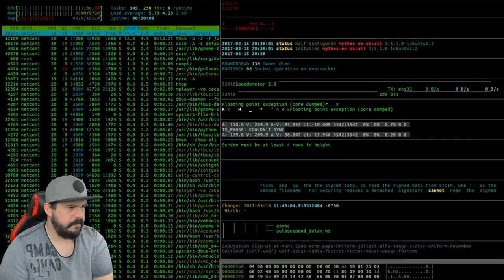Deponia - der lästige Magnet Bug (German) #05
Hallo Leute und Herzlichen Willkommen zurück zu einer kleinen Runde Rätselspaß mit Deponia

Das Spiel:

Soweit das Auge reicht – nur Müll. Deponia ist kein traumhaftes Urlaubsparadies, die Bewohner aber haben Träume. Allen voran Rufus. Er hat die Nase voll und wünscht sich nichts sehnlicher, als sein Heimatdorf Kuvaq eines Tages zu verlassen. Immer wieder versucht er auf haarsträubende Art und Weise diesen trostlosen Ort zu verlassen.

Eines Tages fällt ihm unverhofft das geheimnisvolle Mädchen Goal sprichwörtlich in die Arme. Goal kommt aus der fliegenden Stadt Elysium - einer besseren Welt, wo man sorglos im Luxus lebt. Rufus verliebt sich sofort unsterblich in Goal und wittert die Chance auf ein schönes Leben, wie er es sich immer gewünscht hat.

Erleben Sie mit Rufus ein irrsinniges Abenteuer. Helfen Sie ihm den Planeten zu retten, die Liebe seines Lebens für sich zu gewinnen und dunklen Machenschaften auf die Spur zu kommen. Aber Vorsicht! Sie begegnen zwielichtigen Doppelgängern, neuen Freunden und ungeahnten Feinden. Nur wenn Sie wilde Verfolgungsjagden überstehen, wahnwitzige Apparaturen bauen, viel Mut haben und eine Prise Heldenhaftigkeit mitbringen, kann der Plan aufgehen…

Key Features:

Einzigartige Spielwelt in der Tradition von Douglas Adams, Terry Pratchett und Matt Groening

Detaillierte handgezeichnete Grafik im HD-Pracht und erstklassige Zeichentrick-Animationen im Comic-Stil

Erstklassige Sprachausgabe mit bekannten Synchronsprechern wie Monty Arnold aus Upps! Die Pannenshow!, Werner - Das muss Kesseln und Das kleine Arschloch

Aufwendig produzierter Soundtrack mit zahlreichen stimmungsvollen Tracks

Unzählige, melodisch vertonte Cutszenes